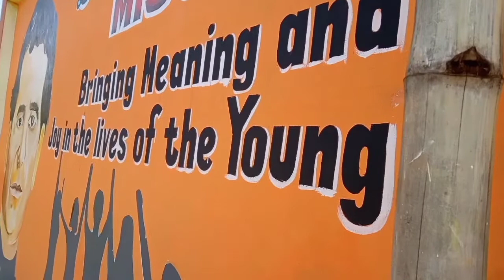Painting the picture of Don Bosco on the wall 🎨🎨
Hi everyone if you all Loves my painting videos please keep on support me I just need your help and I'm soo.. sorry because I cannot show you my painting videos clearly but I did my level best to show you no one is there to take video of my painting I took video by myself as well as painting it is very difficult to take video alone and paint alone hope you will all help me by shareing my videos and Subscribe to my channel.

Thank you everyone God bless you all♥️